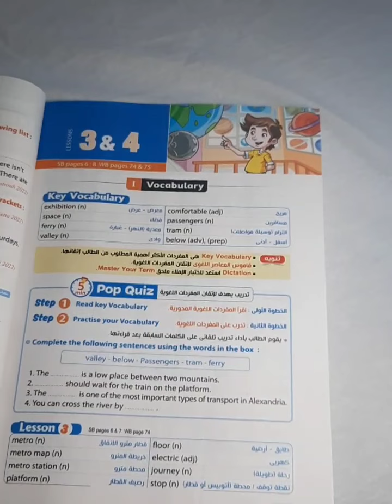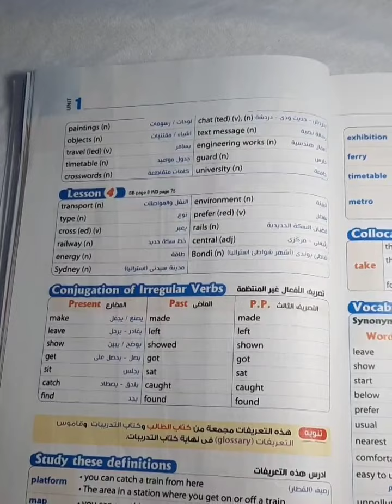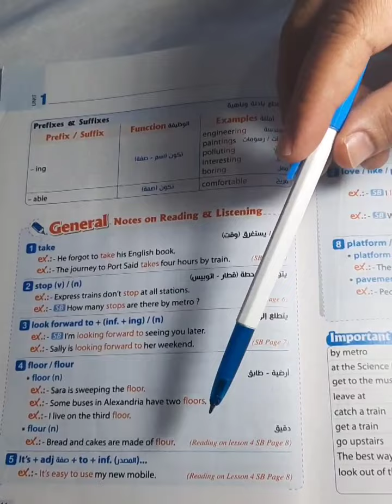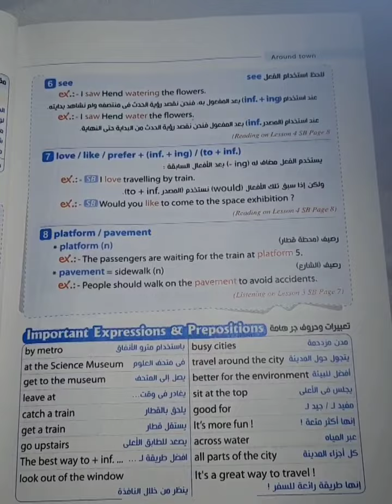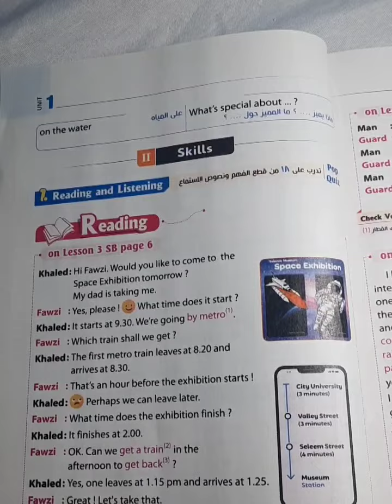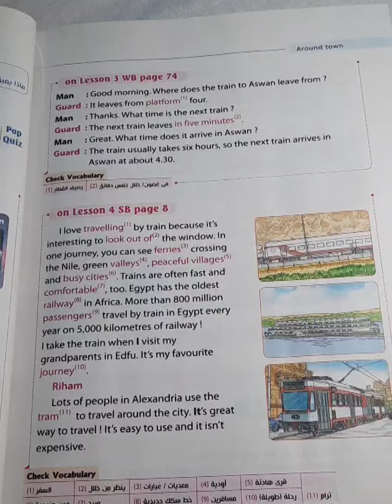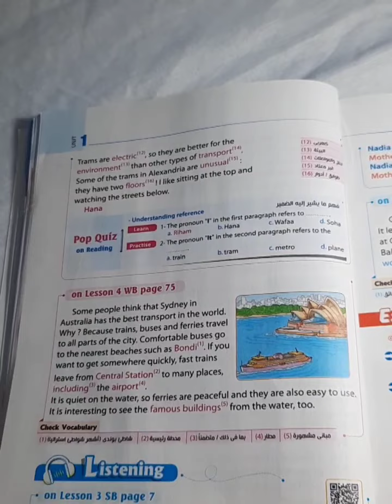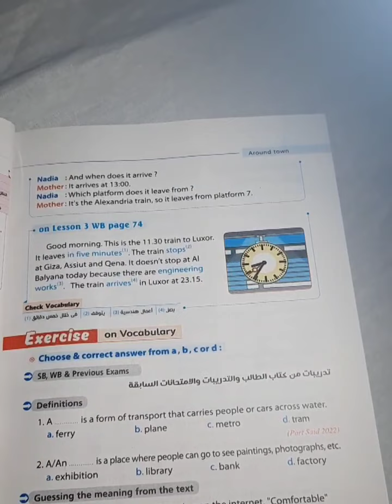الصف الثالث الاعدادي الدرس الثالث والرابع الوحده الاولى